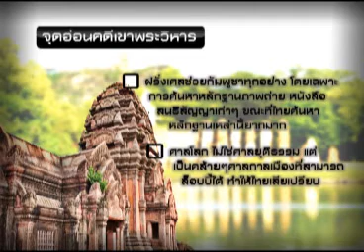สยามวิพากษ์ 20 01 56 เบรก2